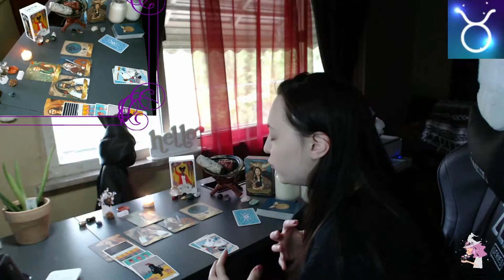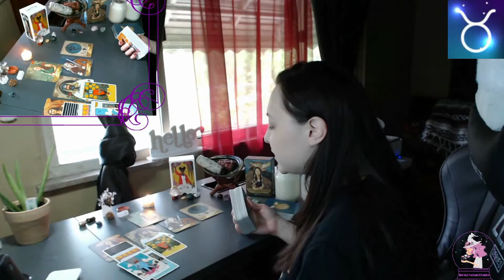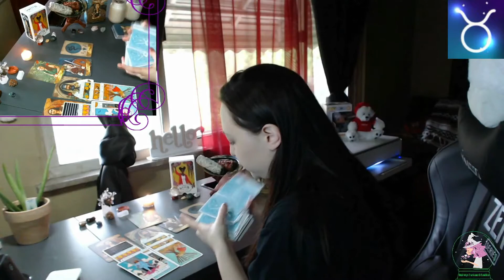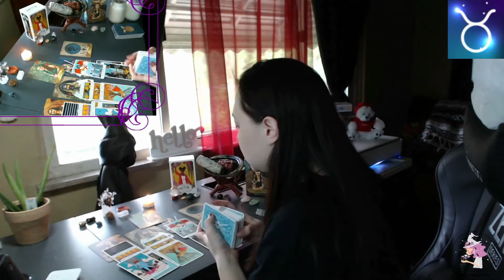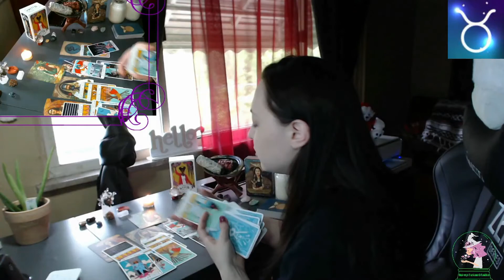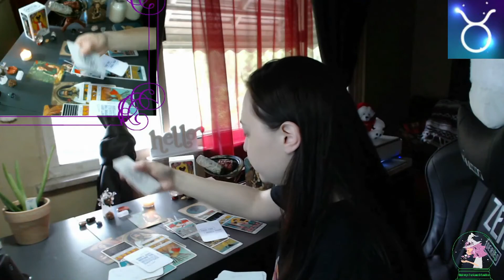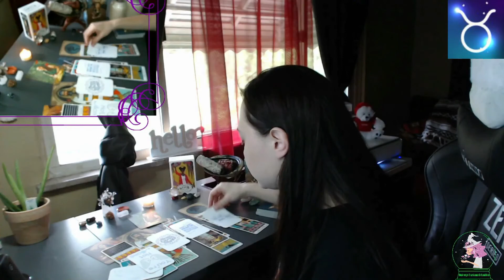Taurus June 2021 -What Are Your Passions? - Astrology Horoscope Forecast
CARDS USED

Universal Waite Tarot Deck

Angels & Ancestors Oracle Deck

Modern Witch

Our candles bring soothing, aromatherapy vibes throughout your surroundings. These candles are 100% pure Soy wax topped with real dried herb enhanced with a delightful scent